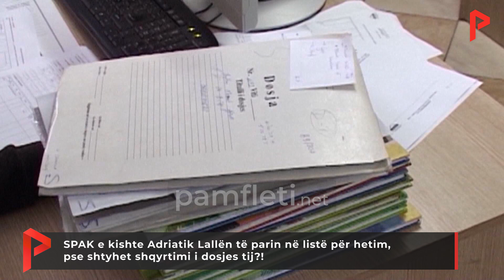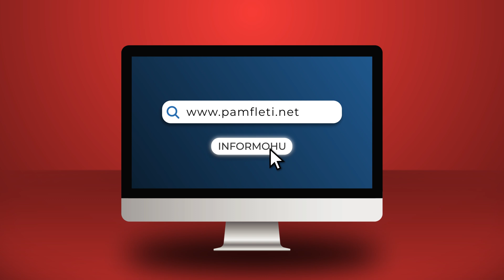SPAK e kishte Adriatik Lallën të parin në listë për hetim, pse shtyhet shqyrtimi i dosjes tij?!